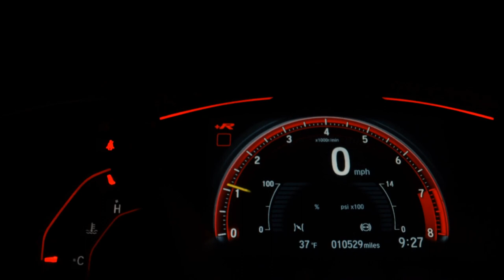PEUGEOT 307 - 2010 - Osasco/SP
307 1.6 PRESENCE 16V 10/10 MANUAL FLEX PRETA  KM:160.000, TRABALHAMOS COM TDS FINANCEIRAS ACEITAMOS TROCA C/AVALIAÇÃO LOJA ENTRADA TÉ 21XCARTÃO C/JUROS

Dados do Veículo
Veículo: PEUGEOT / 307 1.6 PRESENCE 16V
Ano: 2010/2010
Combustível: FLEX
Portas: 4 PORTAS
Câmbio: Manual
Cor: PRETA
KM: 160.000

✅ Air Bag
✅ Alarme
✅ Ar Condicionado
✅ Ar Quente
✅ Desembaçador Traseiro
✅ Direção Hidráulica
✅ Freio ABS
✅ Travas Elétricas
✅ Vidros Elétricos
✅ Limpador Traseiro
✅ Trio Elétrico